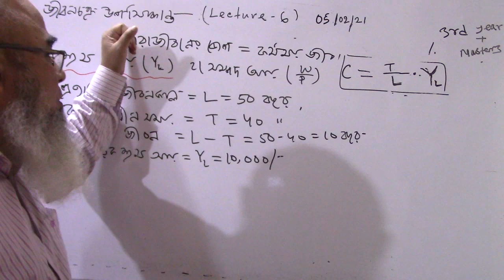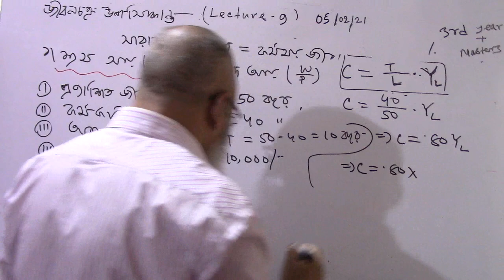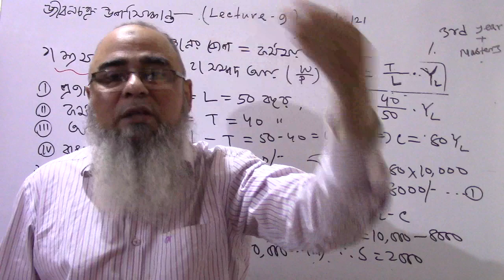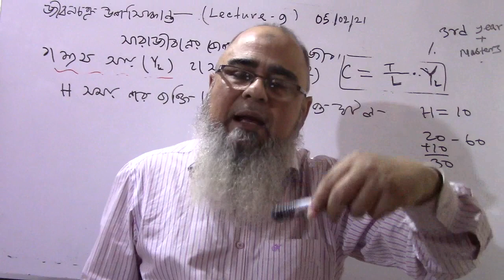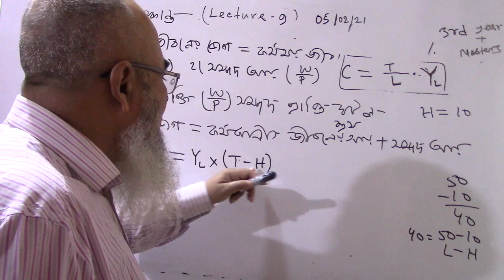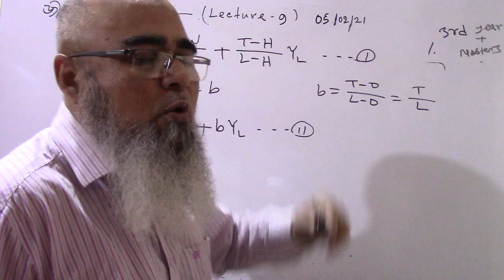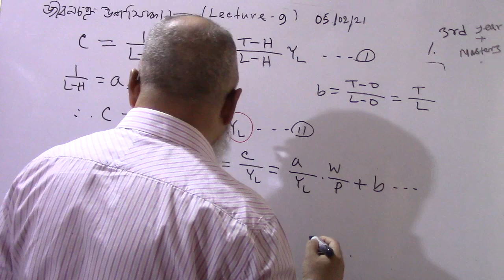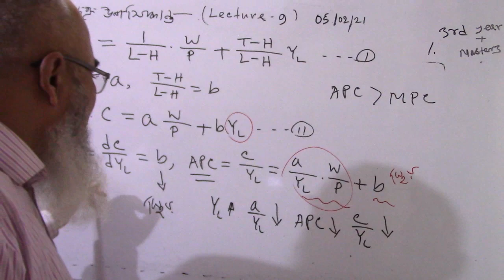জীবনচক্র ভোগ উপসিদ্ধান্ত | Lecture-9 | Life cycle hypothesis | 3rd year economics | Masters | Akmal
জীবনচক্র উপসিদ্ধান্ত আলোচনা করা হয়েছে।